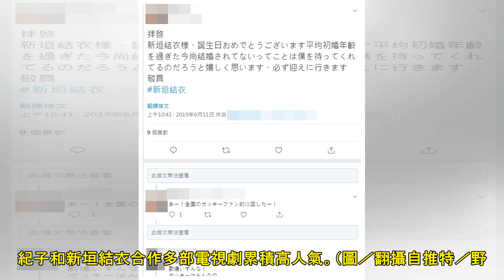新垣結衣31歲慶生照美翻日網！ 適婚齡過了還沒嫁…他竊喜：是為了我 | ETtoday星光雲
記者陳芊秀／綜合報導 日本女星新垣結衣11日迎接31歲生日，慶生照透過經紀公司公開，吸引大批網友祝福兼收圖。她2017年主演《月薪嬌妻》，被台灣粉絲暱稱「我老婆」，慶生留言掀起日網熱烈迴響，更多人驚呼...